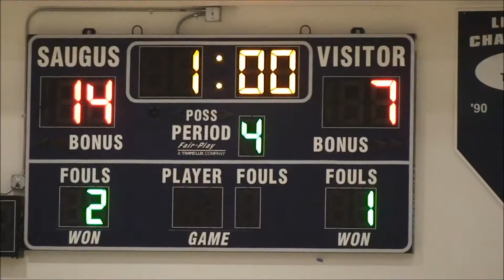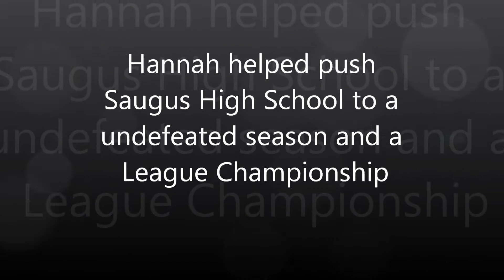Hannah Nua #9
Girls Volleyball